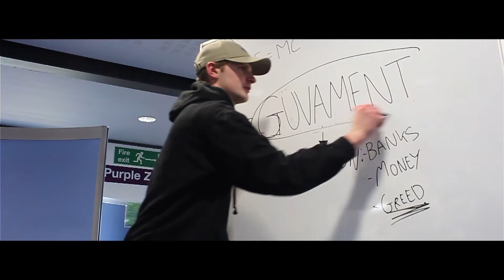Mic Miller - Fuck Boy, Fuck Girl (Music Video)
Mic Miller coming through with another instant hit!

Shot & Edited by Akar Faraj